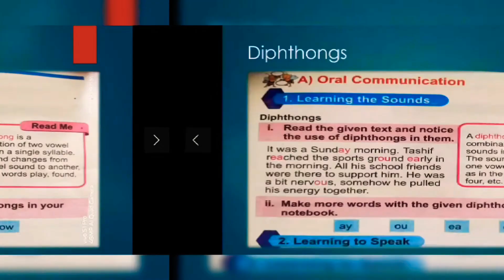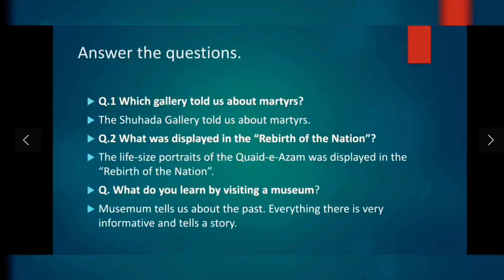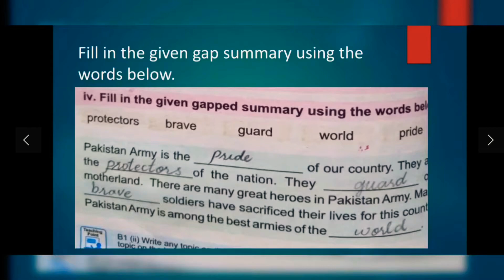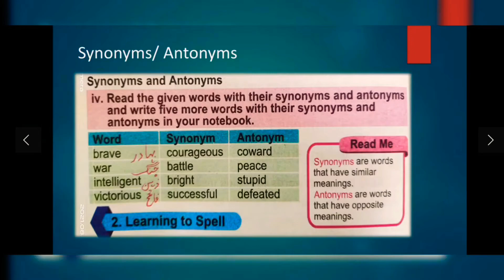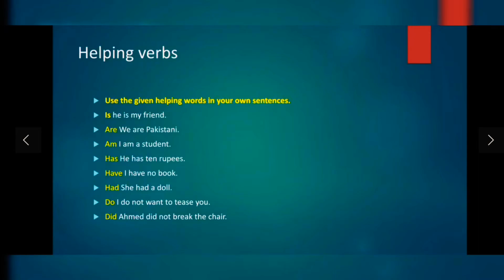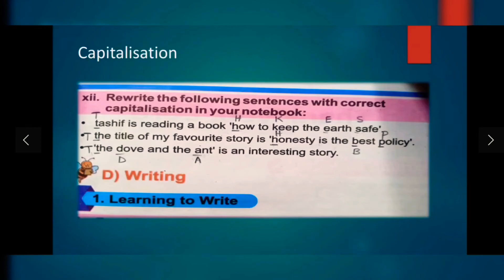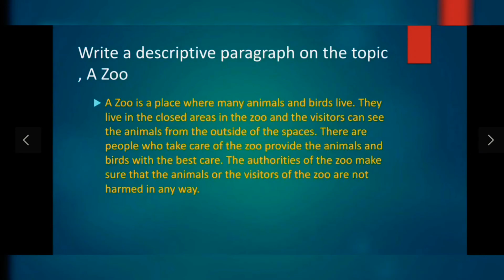Lesson 4/ The Pride of Pakistan/Class 4/Solved ActivitiesExercise/SNCسبق نمبر چار کی مکمل حل شدہ مشق